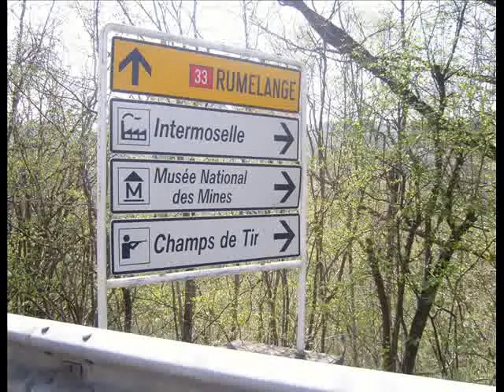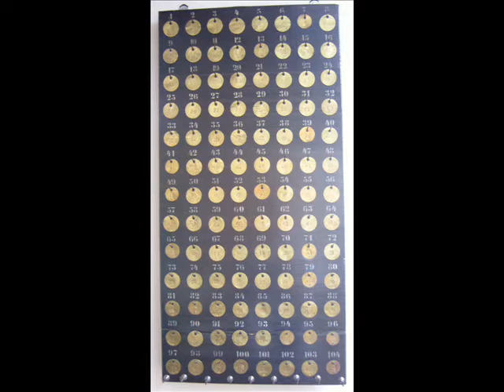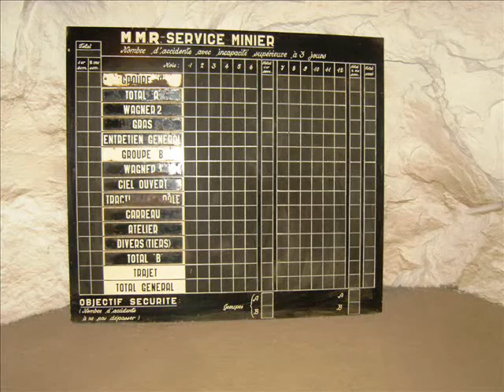Musée du fer Rumelange Luxembourg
beau musee du fer a Rumelange a voir @+